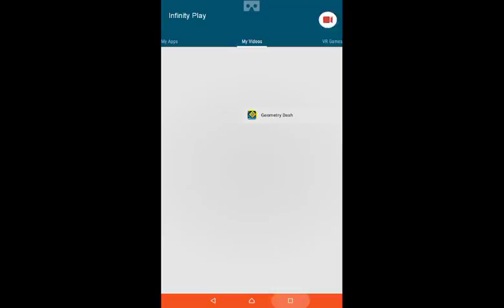Lost of uptaded